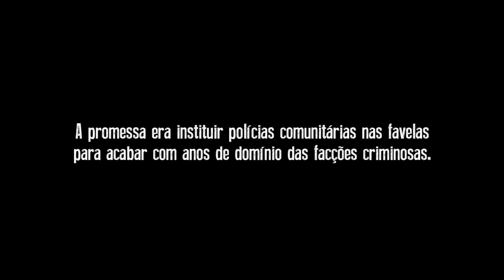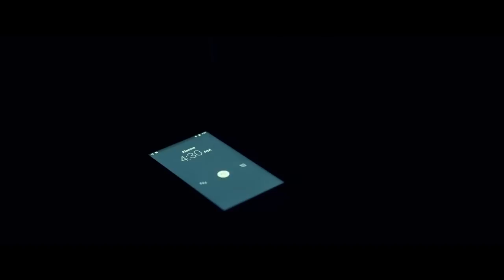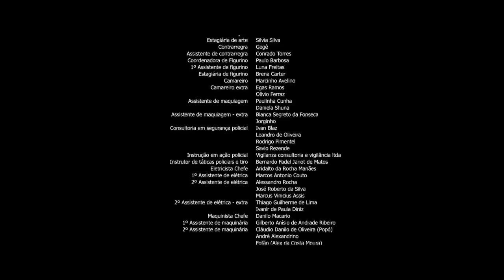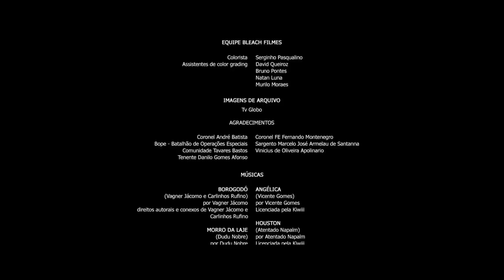Filme Intervenção em HD, Filme completo.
sigam no Instagram @sdoliveira16